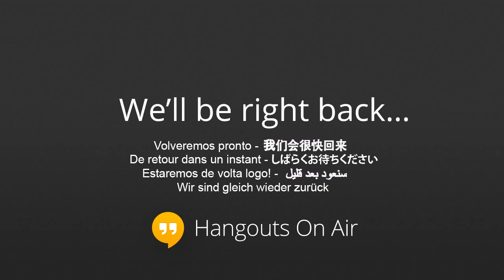Sir Lawrence Freedman on Strategy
Live from Oxford University Press New York: Professor Freedman, one of the world's leading authorities on war and international politics, will discuss his book, Strategy: A History, which captures the vast history of strategic thinking, in a consistently engaging and insightful account of how strategy came to pervade every aspect of our lives. Follow the strategychat hashtag for discussion and questions.

Lawrence Freedman has been Professor of War Studies at King's College London since 1982, and Vice-Principal since 2003. Elected a Fellow of the British Academy in 1995 and awarded the CBE in 1996, he was appointed Official Historian of the Falklands Campaign in 1997. He was awarded the KCMG in 2003. In June 2009 he was appointed to serve as a member of the official inquiry into Britain and the 2003 Iraq War. Professor Freedman has written extensively on nuclear strategy and the cold war, as well as commentating regularly on contemporary security issues. His book, 'A Choice of Enemies: America Confronts the Middle East,' won the 2009 Lionel Gelber Prize and Duke of Westminster Medal for Military Literature.

Selected as a Financial Times Best Book of 2013, 'Strategy: A History' has been described by the Washington Post as managing "to delight the experts yet are still comprehensible to the general reader, a rare skill in this genre. On this occasion, he has produced what is arguably the best book ever written on strategy."